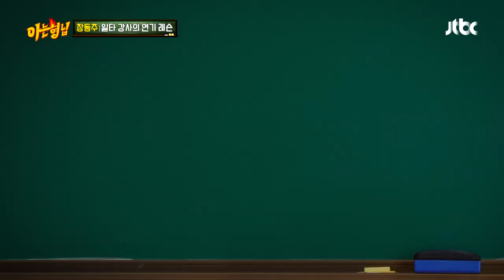같은 연기 다른 반응🧊 냉정한 연극영화과 일타 강사 '장동주' | 아는 형님 371회 | JTBC 230218 방송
같은 연기 다른 반응🧊 냉정한 연극영화과 일타 강사 '장동주'